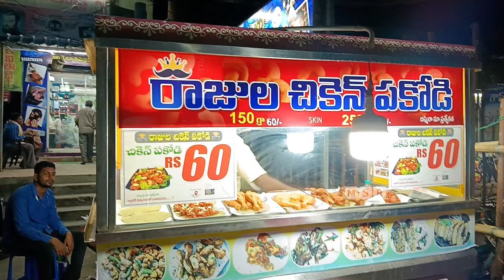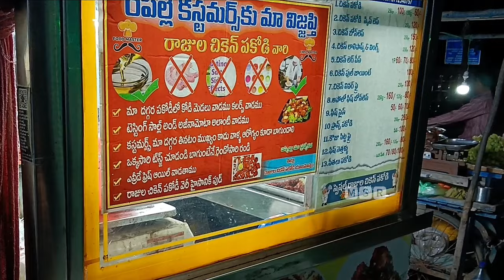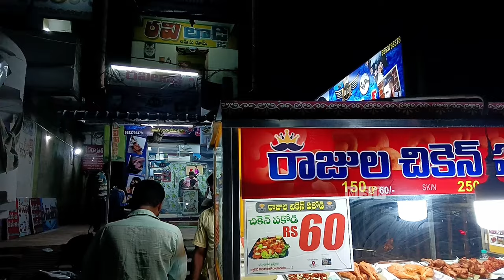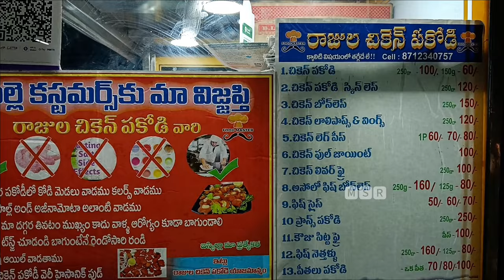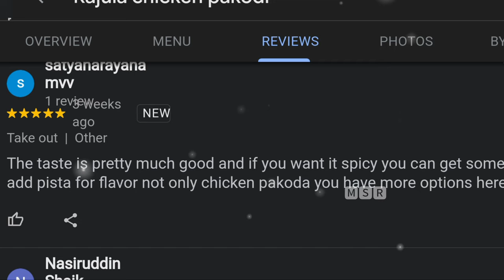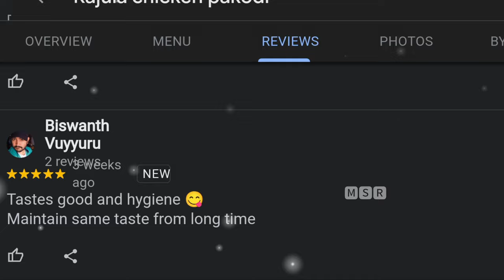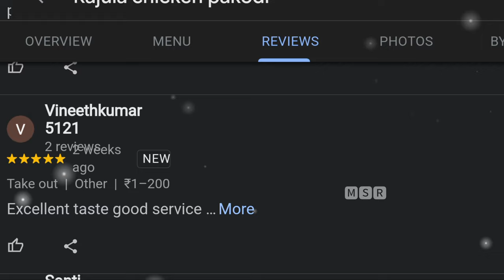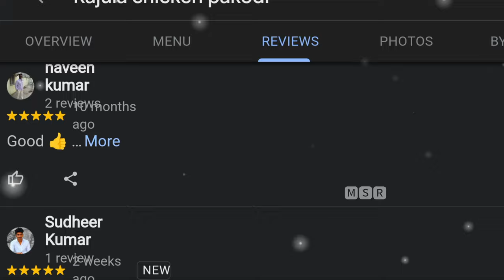🛑 Rajula chicken pakodi Repalle | రేపల్లె ఫేమస్ రాజుల చికెన్ పకోడీ | MSR Sai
chicken pakoda
chicken pakora recipe
shorts
crispy chicken pakora
street style chicken pakora
crispy chicken pakoda
chicken
chicken pakoda recipe
best chicken pakora recipe
chicken biryani
pakora
how to make chicken pakora
chicken recipe
chicken pakora street food
viral
chicken pakodi recipe
chicken snacks
fried chicken pakora
trending
food
chicken pakoda andhra style
chicken fry
india
chicken curry
pakora recipe
short
dhonne biryani
food fusion
vlog
crispy chicken
chicken pakodi telugu
youtube shorts
chicken pakodi in telugu
crispy chicken pakora recipe
tiffns
meals
snacks
idly sambar
egg dosa
uttapam
upma
bonda
punukulu
samosa
chat
panipuri
mutton biryani
prawns biryani
fish pulusu
fish fry
mutton curry
liver
thalakaya
natu kodi
natokodi pulusu
ragi sangati natu kodi
restaurant style chicken pakora
palauv
andhra
telangana
world
fried chicken
ytshorts
chicken recipes
streetfood
chicken leg piece
fish pakodi
methallu pakodi
chicken boneless pakodi
special chicken pakodi
cooking
crispy pakora
simple chicken pakora
chicken fajita recipe
egg roll
veg biryani
foodie
foodvlog
shortsvideo
popular
spice eats chicken recipes
quick crispy chicken pakora
quick and easy chicken pakora recipe
chicken snakes
chicken pakora recipe new
amina
ruby ka kitchen
baba food
kun food
food secrets
ijaz ansari
top 10
cricket
pak vs nz
indian primer league
ipl
vlogs video
vlogs content
odisha food explorer
reviews
mix veg pakora
vegetable pakora
pakosa recipe
pakory
cuttack famous chicken pakoda
kac chicken pakoda in cuttack
garmagaram chicken pakoda
pakoda
odisha street food
chicken lovers
viral shorts
viral shorts video
street style chicken pakoda
jr ntr
jr ntr and keeravani
jr ntr chicken recipe
junior ntr
natukodi fry
desi chicken curry
famous chicken pakodi
jr ntr and ram charan interview
jr ntr famous chicken pakodi hotel in hyderabad
jr ntr funny interview with ss rajamouli
jr. ntr new movie
mm keeravani fun with jr ntr and ram charan
ntr koratala siva
ntr songs telugu
simple chicken curry
telugu entertainment channel
tillu square fun promo
tillu square teaser
vasavi kitchen
peri peri chicken
peri peri chicken recipe
chicken cheesy snacks
famous
viral video
top search
trending searches video
easy chicken pakora
peri peri sauce
chicken pakoda kie khaiba hata teka
how to make chicken pakoda
odia chicken pakoda
trending short
viralshorts
tender chicken strips
chicken recipes for kids
chicken sticks
tasty chicken snacks
chicken tender
dhaka chicken recipe
secrets
peshawar
faisalabad
islamabad
karachi
lahore
recipes
hidden recipes
recipe
hidden foods
shortsvideos
chicken pakora in odia
all seasons dish
coronavirus
pakistan
indian foods
pakistani foods
imran riaz khan
foodies
best foods
vloging
food vlogs
vlogs
how to cook chicken pakora
odia recipes
street foods
sagittarius extreme foods
chicken pakora roadside
ଚିକେନ୍ ପକୋଡା କିଏ ଖାଇବ ହାତ ଟେକ🙋‍♀️🙋‍♂️
popular indian dishes
indian snacks
hai foodies
indian food
yummy
kankar khera ki famous chije
kankar khera
kankar khera meerut
nonveg shorts
mutton
chicken ke pakode
nonveg fry
nonveg
fry chicken
chicken pakode
meerut ki special chije
food meerut
power of youtube
merit ki famous chije
food shorts
street food
meerut food
meerut street food
meerut
biryani
pakodi
butter chicken
vizagfood6
food video
chaat
spicy chicken pakoda in telugu
chicken pakodi recipe in telugu
chicken pakodi tayari vidhanam
vadapav
idli
paratha
naan
kakinada chicken pakodi
reddy chiken pakkodi
aloogobi
famous chicken pakodi in hyderabad
chicken pachadi recipe in telugu
chicken pakoda in kakinada
daal tadka
chicken pakodi telugu street food
masala dosa
chicken pakoda in telugu
shortsfeed
recipe shorts
ongole famous chiken pakodi
konga reddy palli famous food
bhai chicken pakoda chittoor
fresh chicken pakoda chittoor
telugu food
telugu food reviews
telugu food vlogs
vinay foodie
chittoor pakoda
night time food chittoor
best chicken pakoda chittoor
chicken pakoda shop chittoor
chittoor famous chicken pakoda
chittoor street food
chittoor food vlogs
chittoor
chittoor food
vismai food